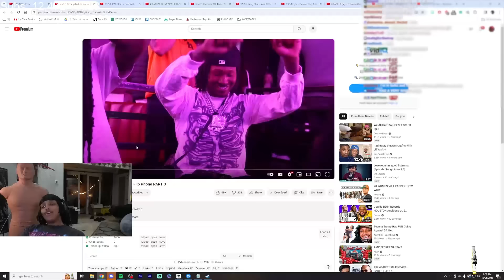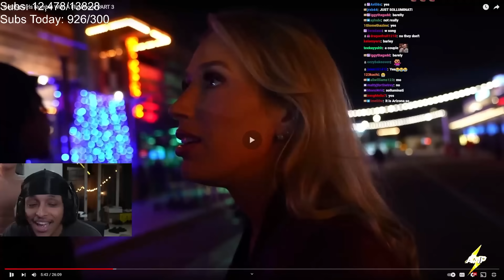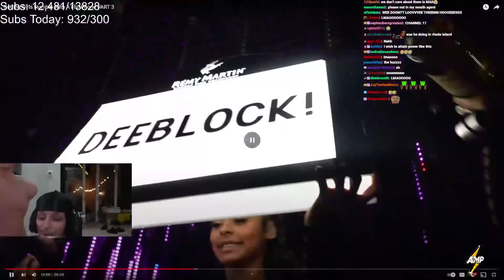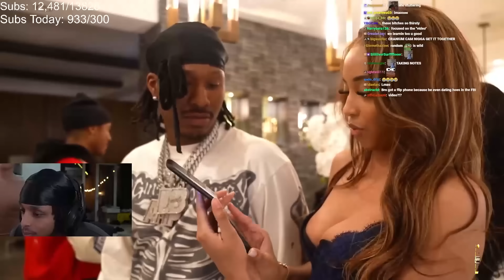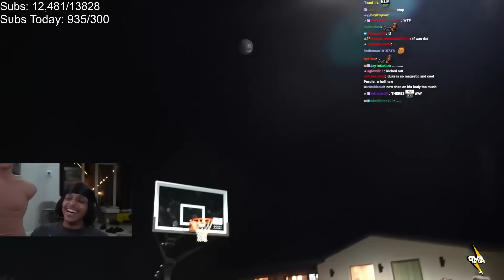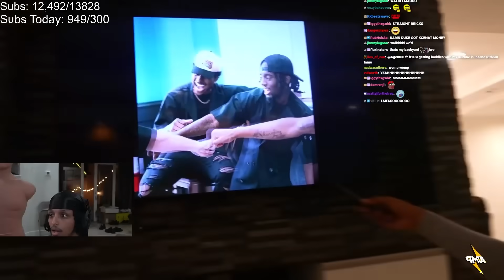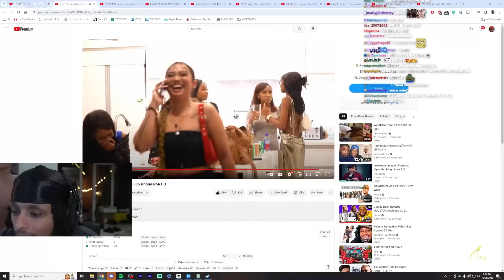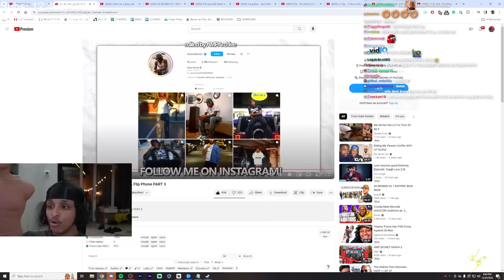duke just keeps getting away with this..